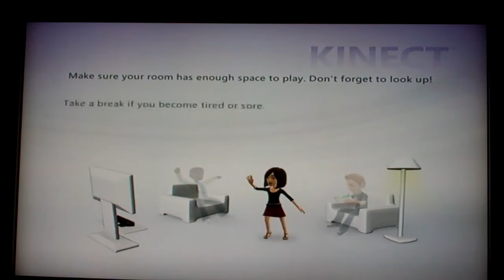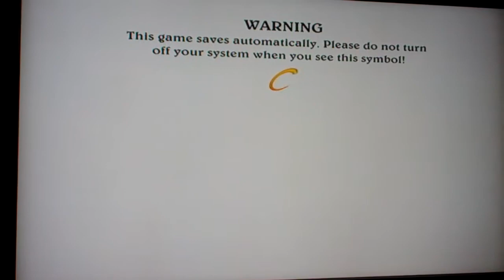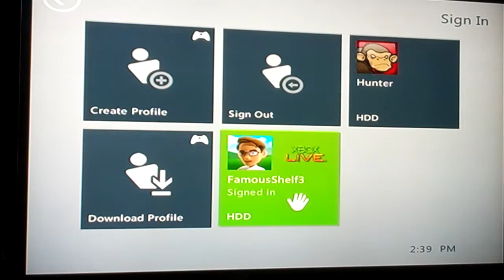Spring Break Special:2012 Editon (Part 10)